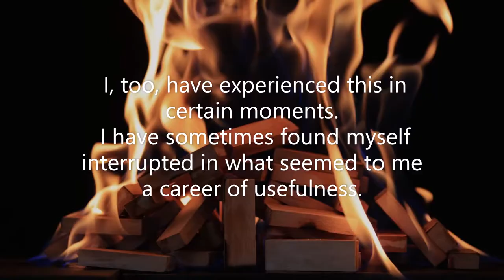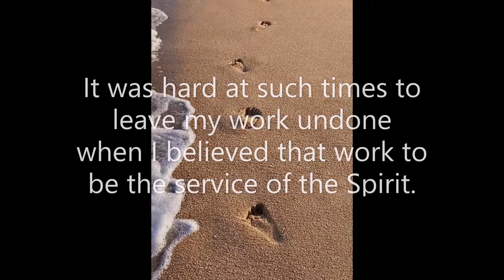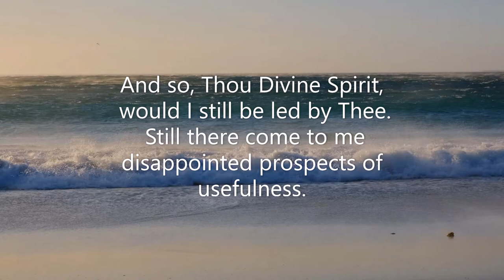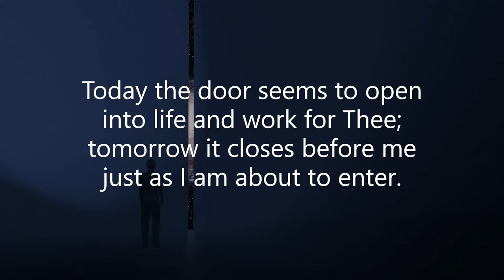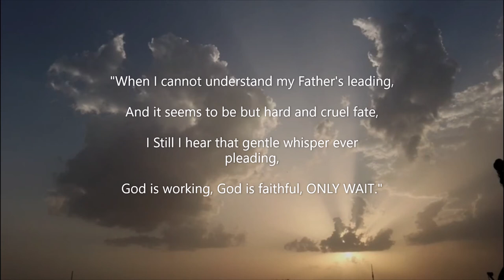Streams in the desert Sept 24 (Video Book) (Mrs Charles Cowman)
"After they were come to Mysia, they assayed to go into Bithyma: but the Spirit suffered them not" (Acts 16:7).

        What a strange prohibition! These men were going into Bithynia just to do Christ's work, and the door is shut against them by Christ's own Spirit. I, too, have experienced this in certain moments. I have sometimes found myself interrupted in what seemed to me a career of usefulness. Opposition came and forced me to go back, or sickness came and compelled me to retire into a desert apart.

        It was hard at such times to leave my work undone when I believed that work to be the service of the Spirit. But I came to remember that the Spirit has not only a service of work, but a service of waiting. I came to see that in the Kingdom of Christ there are not only times for action, but times in which to forbear acting. I came to learn that the desert place apart is often the most useful spot in the varied life of man--more rich in harvest than the seasons in which the corn and wine abounded. I have been taught to thank the blessed Spirit that many a darling Bithynia had to be left unvisited by me.

        And so, Thou Divine Spirit, would I still be led by Thee. Still there come to me disappointed prospects of usefulness. Today the door seems to open into life and work for Thee; tomorrow it closes before me just as I am about to enter.

        Teach me to see another door in the very inaction of the hour. Help me to find in the very prohibition thus to serve Thee, a new opening into Thy service. Inspire me with the knowledge that a man may at times be called to do his duty by doing nothing, to work by keeping still, to serve by waiting. When I remember the power of the "still small voice," I shall not murmur that sometimes the Spirit suffers me not to go. --George Matheso

​"When I cannot understand my Father's leading,
And it seems to be but hard and cruel fate,
I Still I hear that gentle whisper ever
pleading,God is working, God is faithful, ONLY WAIT."